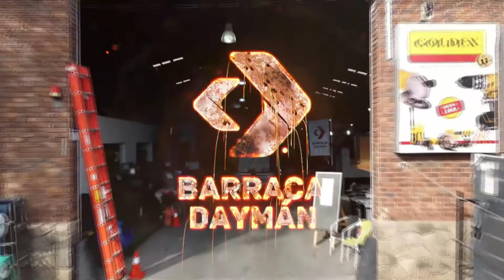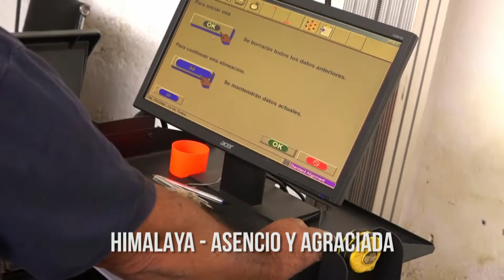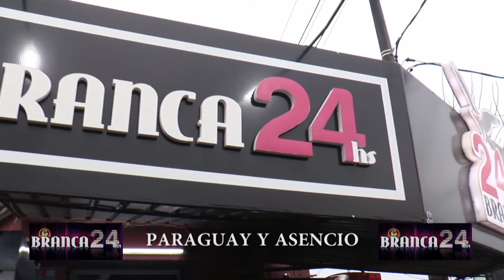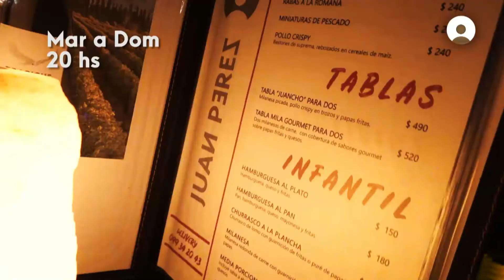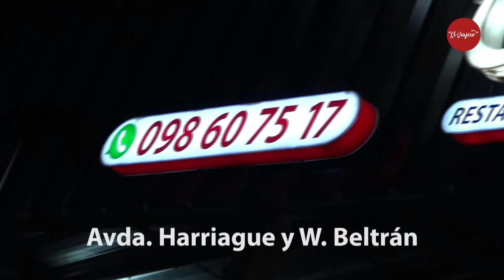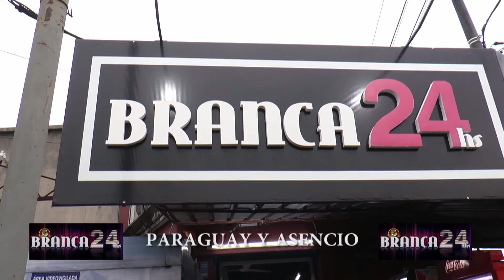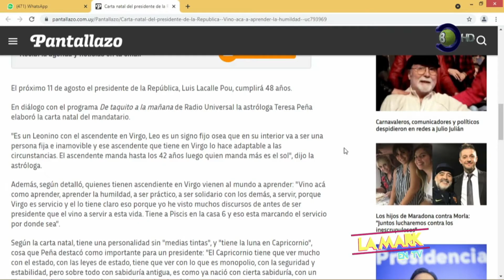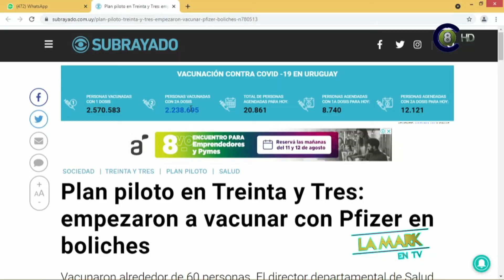La Mark TV 03-08-21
Programa La Mark en TV correspondiente al 03-08-21. Con buena energía, humor y mucha comunicación, Emmanuel Bourdin y Mario Panissa en vivo. Con regalos, música, información, cocina en vivo con Agustín de Paula. Sumate a la Mark en TV cada mañana, y arranca el día con una sonrisa. De 10:00 a 11:00 de lunes a viernes por la pantalla de Canal 8 HD, en las dos señales de AIRE (Canal 8.1 Digital TDA HD y canal 8 análogo), en Cable Visión Salto (Canal 120 Full HD y Canal 5 análogo) y desde la WEB
Reiteraciones en Canal 5 HD de Cable Visión Salto: Lunes y Viernes 14:30 Hs. Martes, Miércoles y Jueves 17:00 y 22:00 Hs. Lunes 22:00 Hs.
Nos visitó en piso hoy Mayra Cánepa, de Septentrión espacio cultural